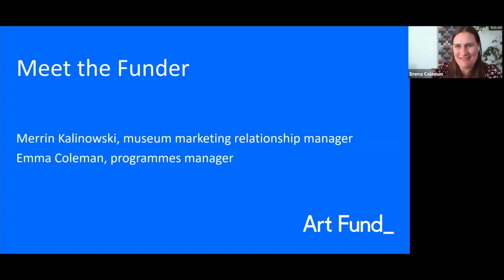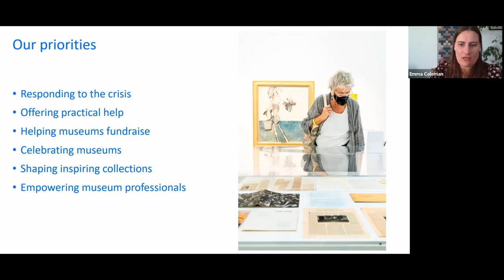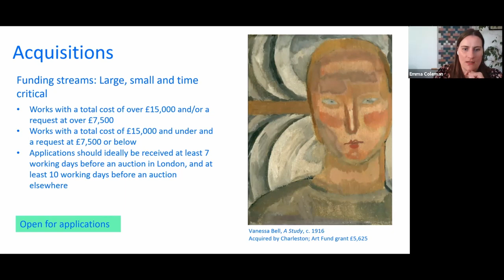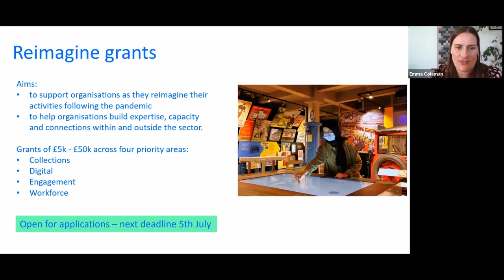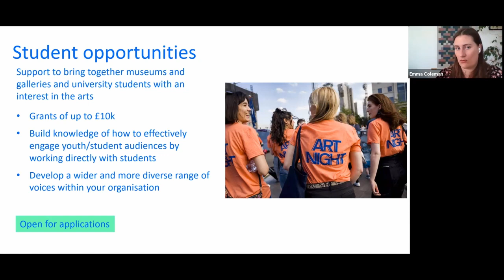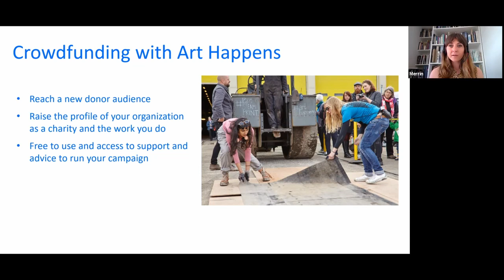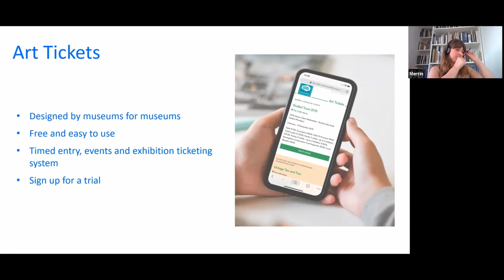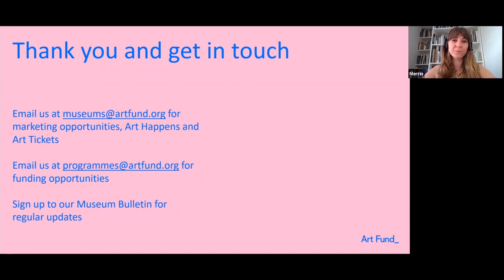Meet the Funder - Art Fund - 9 June 2021